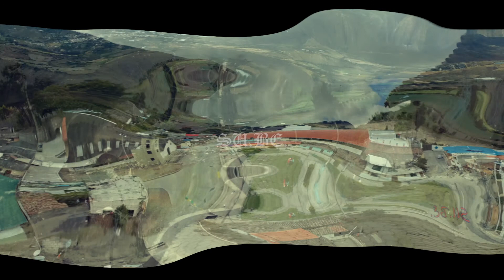1 SAN RAFAEL CARCHI ECUADOR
La Parroquia de San Rafael rica en la agricultura.